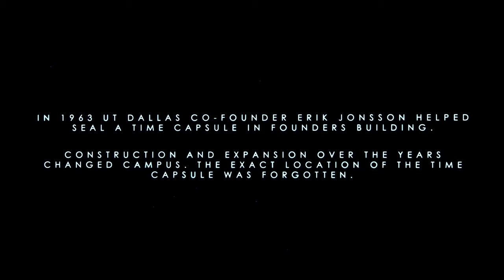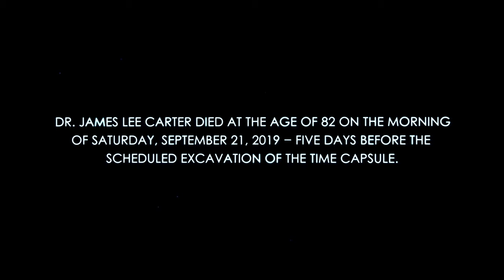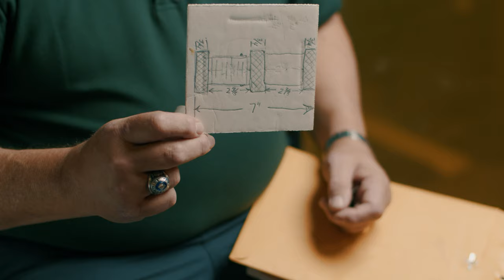The Quest for the Time Capsule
In 1963 UT Dallas co-founder Erik Jonsson helped seal a time capsule into the foundation of the future Founders Building. The lead cylinder contained a small cesium clock and a microfilm of the charter for the Graduate Research Center of the Southwest (GRCSW) — the precursor institution of UTD. Yet as construction and expansion changed the campus landscape in the years afterward, the exact location of the time capsule was forgotten. That was until September, when the vessel was pulled from the foundation of the Founders Building after more than 50 years.